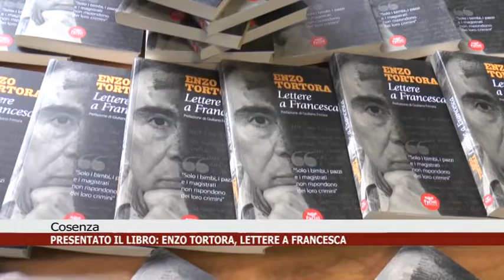Calabria News 24 Informa - edizione della sera